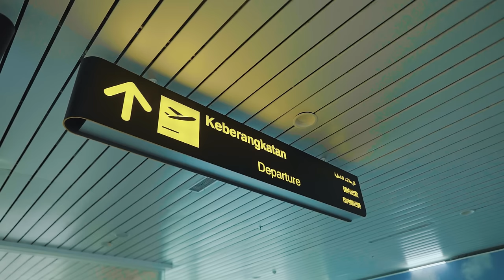NDX AKA - Piwales Tresno New Version ( Official Lyric Video )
Song Title : Piwales Tresno (New Version)
Vocal : Yonanda Frisna Damara - PJR Microphone - Ratih SDE
Ciptaan : Yonanda Frisna Damara
Arranger : Reza SouNDX
Recording & Mixing : NDX Record
Director : Herry Pujiyanto
Cameraman : Herry Pujiyanto
Editor : Herry Pujiyanto
PostPro : NDXVISUAL

Cast:
Yonanda Frisna Damara - PJR Microphone - Rullyy Laker - Doni Kusuma
Gunawan Gunser - Darul Khilmi - Wahyu Angkasa - Arif Iskandar